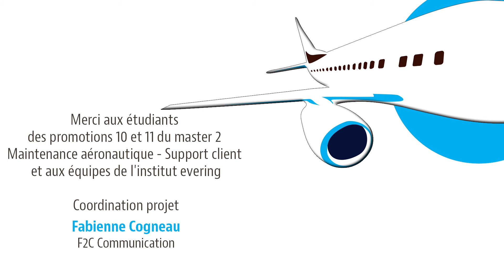Le Master Support Client en Aéronautique : témoignage d'Erik AHONTO, intervenant industriel